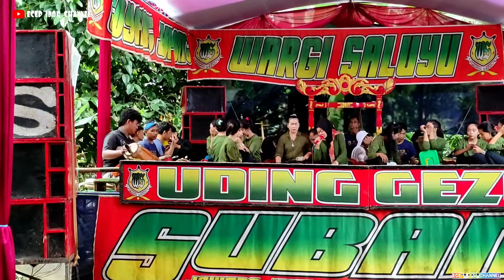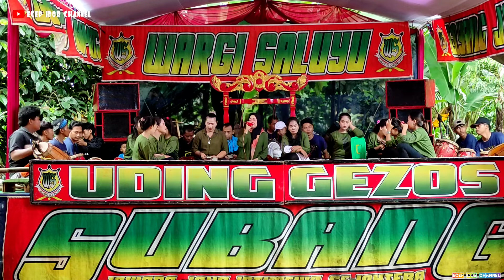JAIPONGAN || PRAS PRIS || WARGI SALUYU UDING GEZOS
jaipong terbaru uding gezos
edisi hajatan warga cidaki jaln cgk

selamat menonton
semoga terhibur
terimakasih 🙏🙏